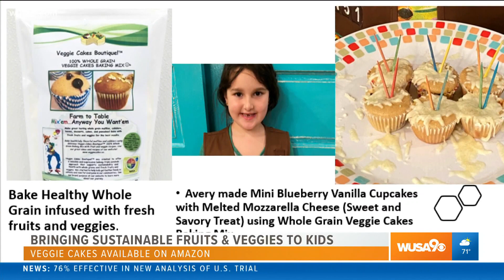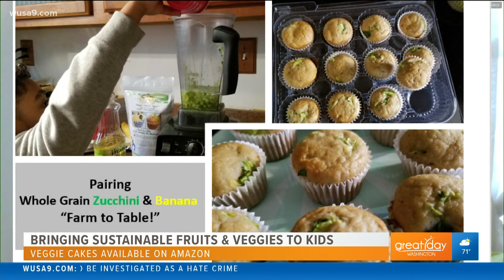Tips to tricking kids into eating their veggies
Veggie Cakes founder Lowry Martin shares how to get sustainable fruits and veggies into kids diets.